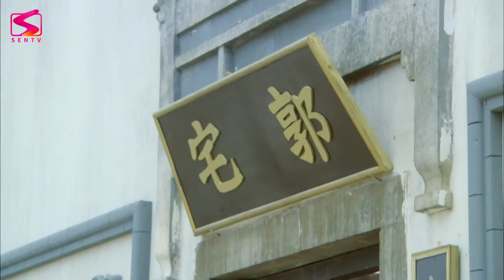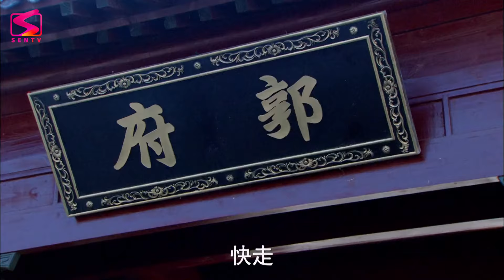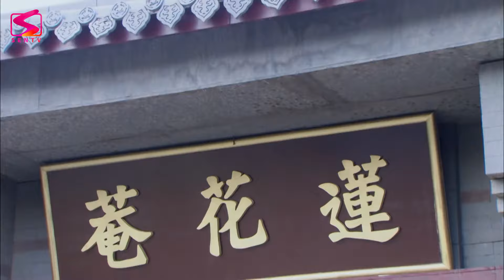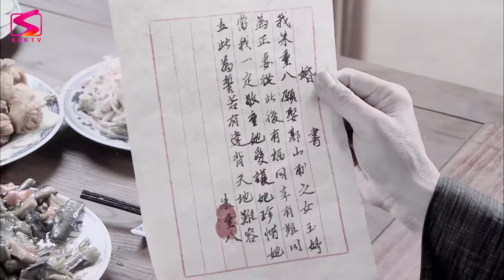Tập 16🥷ĐẾ VƯƠNG ĂN MÀY & HOÀNG HẬU BƯỚNG BỈNH [Phim Lồng Tiếng Hay] Cổ Trang Võ Thuật Bất Hủ 2024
Chu Nguyên Chương không chỉ tàn bạo với quân thần mà còn với cả các phi tần cung nữ. Chỉ cần để ông cho rằng những người này không chung thủy, ông sẽ có cả hàng ngàn cách để trừng trị tội ngoại tình. Thế nhưng, cả đời này, vị vua khét tiếng tàn bạo ấy lại chỉ chung thủy với một người phụ nữ là Mã hoàng hậu.
✤ Lịch Chiếu: 17h - 17h30 -18h00 hàng ngày trên SENTV Hoa Ngữ